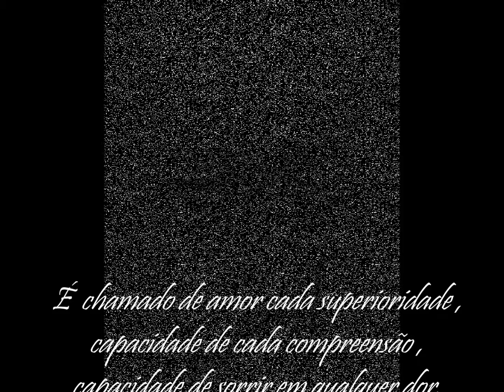Love is a mystery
SULL'AMORE

Si chiama amore ogni superiorità,
ogni capacità di comprensione,
ogni capacità di sorridere nel dolore.

Hermann Hesse